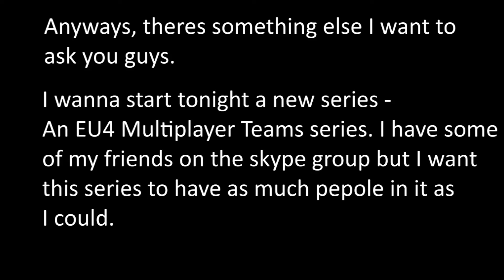Lol guys DONT WORRY IM NOT DED + Wanna join a new project?